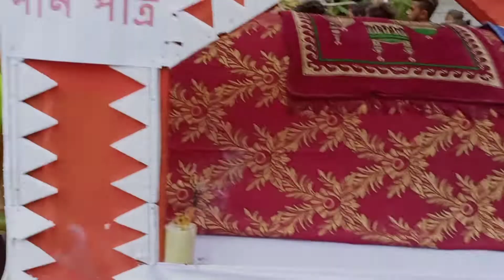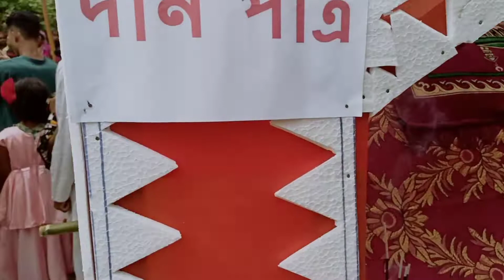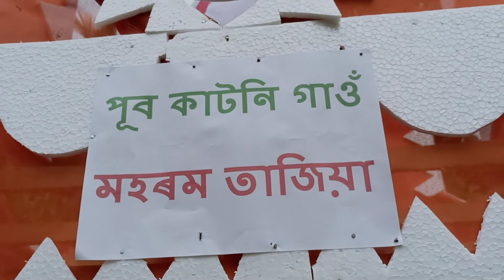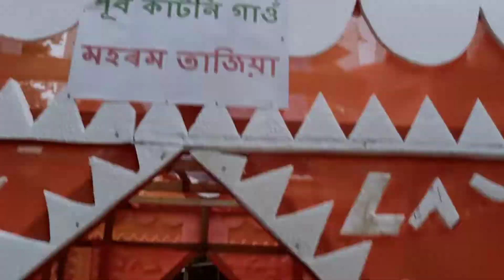মহৰম আহক চাওঁ.....2021.sat,Aug21...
মহৰম আহক চাওঁ,sat,Aug21

Add/Dhekiajuli sonitpur (Assam) india

Gmail account/ khaliburrahman210@gmail.

mr_________khalibur Rahman ____07

khalibur Vlogs
Dimpus Vlogs
Bikash Amin Vlogs